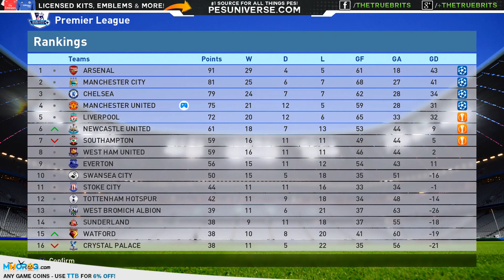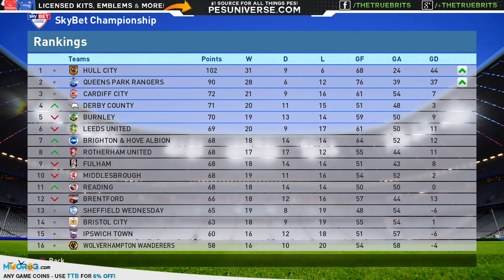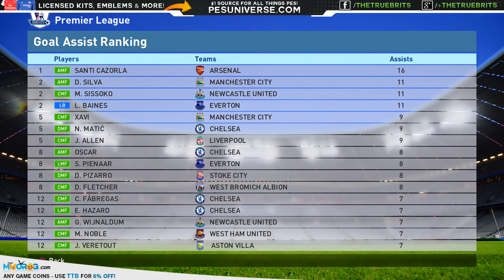[TTB] PES 2016 - Master League - Final League game of the Season! - Man United vs Man City - Ep 47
► Purchase PES 2016 & FIFA 16 Now!:
USA